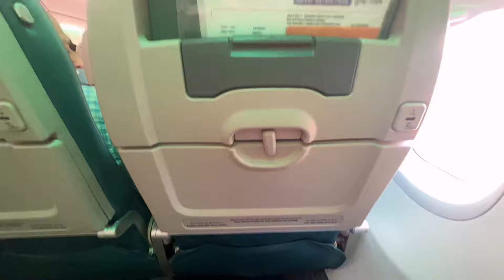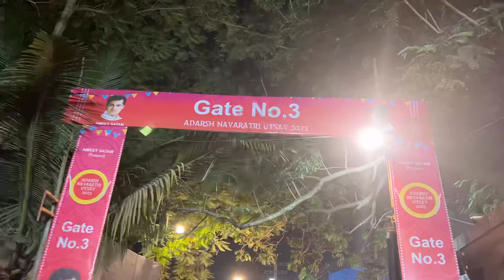GARBA khelne DELHI se MUMBAI gyi 🌸 JVPD Ground, JUHU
A quick weekend escapism with my sistersss! We played Garba in Mumbai for the v first time at JVPD Ground.

In our Third day we Visited Rani Mukherjee Durga Puja Pandal 🙏🏻

and I’ll be continuing my Dubai Vlogs now 🫣

With Love
Yours Jaspreet